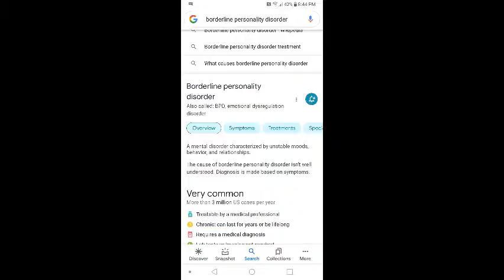The Case Of Shanda Sharer True Crime